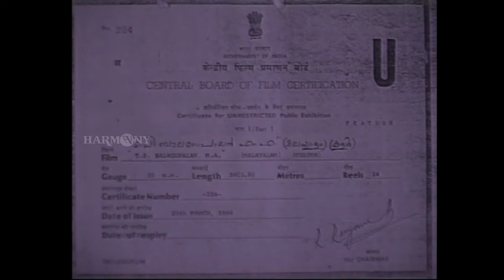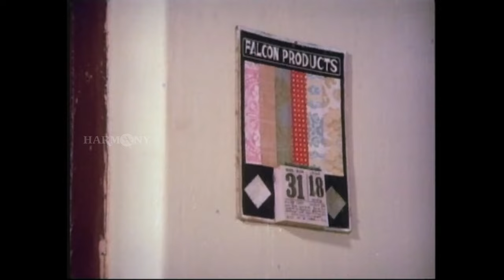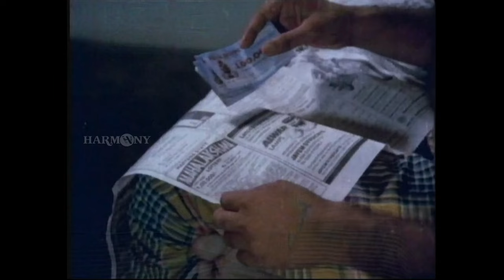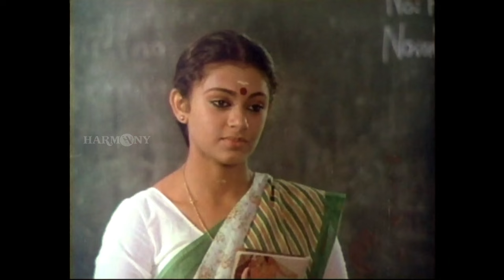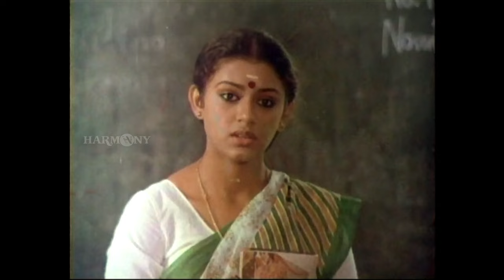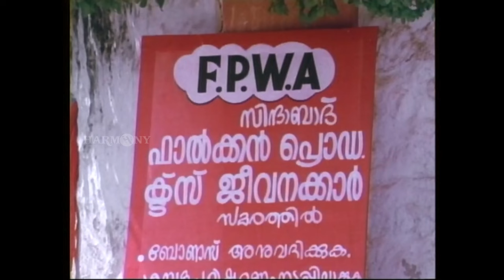T. P. Balagopalan M. A Full Movie | Mohanlal | Shobana | Sathyan Anthikad | Sreenivasan | Sukumari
T. P. Balagopalan M. A. is a 1986 Indian Malayalam-language comedy-drama film directed by Sathyan Anthikkad and written by Sreenivasan from a story by Anthikkad.

Director: Sathyan Anthikad
Producer: T.K. Balachandran
Music director: A. T. Ummer
Awards: Kerala State Film Award for Best Actor, Kerala State Film Award for Best Story
Screenplay: Sreenivasan

Starring : Mohanlal, Shobana, Balan K. Nair, Kuthiravattam Pappu, Maniyanpilla Raju, Sreenivasan, Sukumari,K. P. A. C. Lalitha

|| ANTI-PIRACY WARNING ||